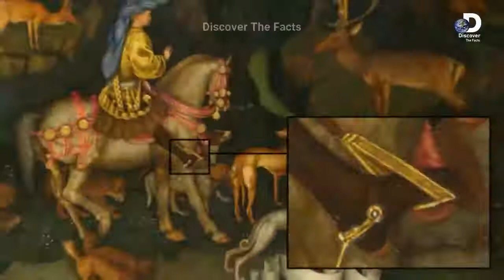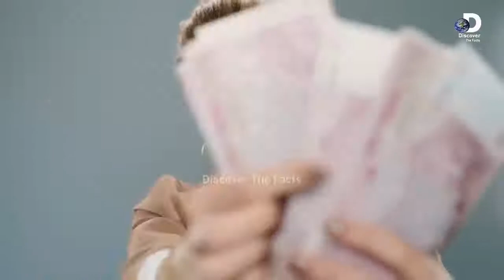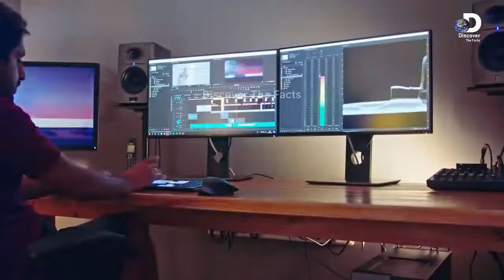Interesting Facts About Women to Blow Your Mind || Hindi/Urdu